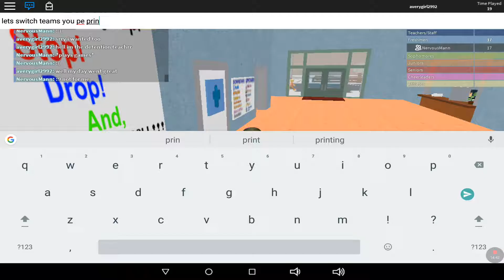Roblox with my friend NervousMann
Check NervousMann out on Roblox